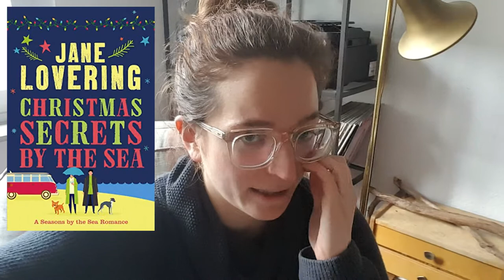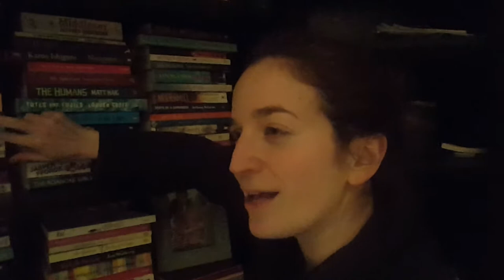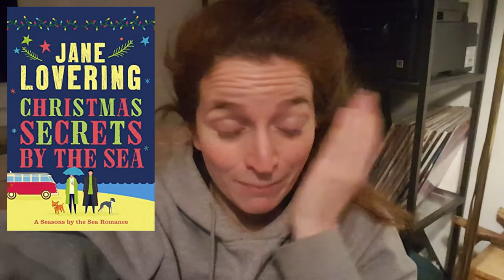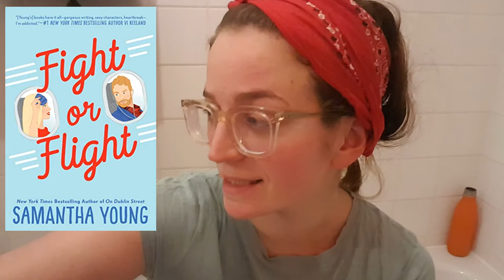Smutathon Vlog & Wrap Up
How did you guys do during this round of smut-a-thon? And do you also hate it when characters realize they love each other during the throws of an orgasm?

These are the five books I read during smutathon
- The Hating Game by Sally Thorne (narrated by Katie Schorr)
- Christmas Secrets by the Sea by Jane Lovering
- Warm Me In Winter by Jess Vonn
- Fight or Flight by Samantha Young (narrated by Angelica Lee)
- Friends Without Benefits by Dena Blake